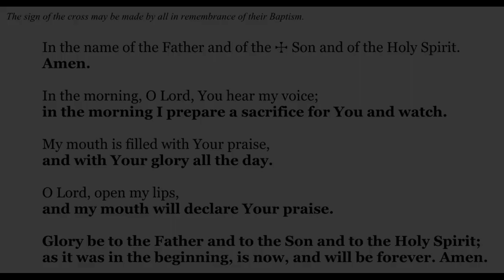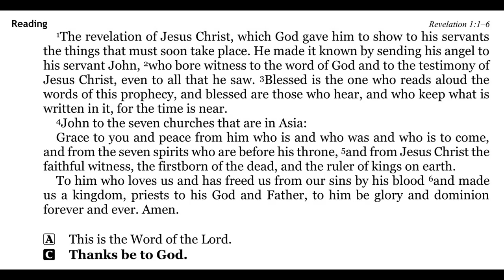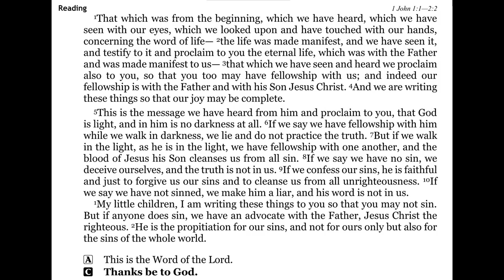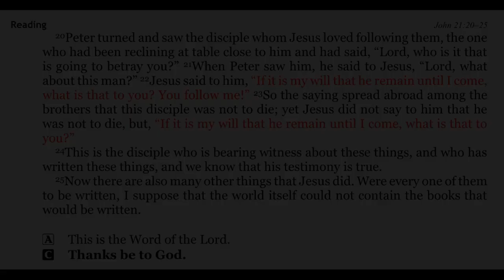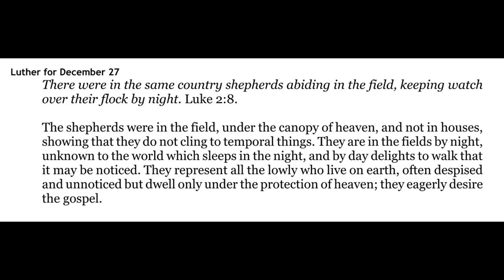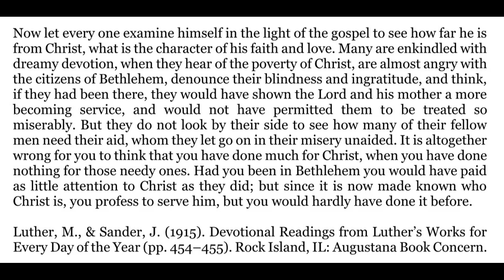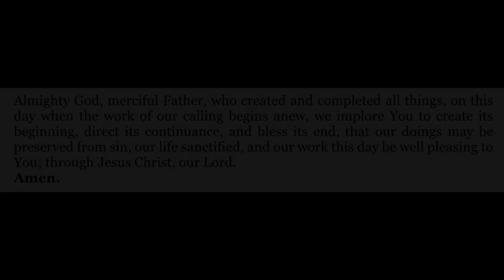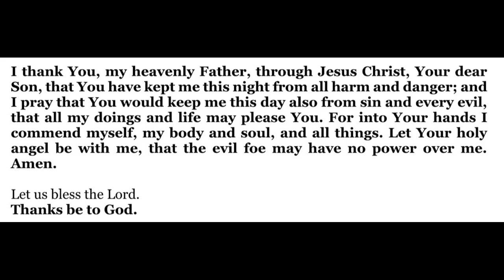2022-12-27 - Morning Devotion for Christmas Week - Tuesday - St John, Apostle and Evangelist